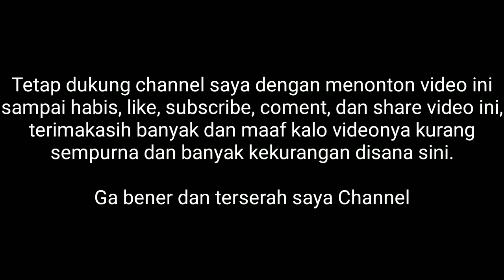Lucunya kucingku saat tidur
Perkenalkan nama kucing saya adalah Cilo.
Dia berjenis kelamin cewek.
Dia jenis kucing kampung blesteran atau nama kerennya biasa disebut mixdome.
Cilo sudah saya adopsi sejak berumur sekitar 4 bulan.
Dia saya temukan di depan gang perumahan ku.
Tingkah laku nya lucu dan menggemaskan membuat Cilo saya perlakukan seperti anak sendiri.
Sekarang Cilo sudah besar dan sudah mempunyai 3 anak.

Ga Bener dan Terserah Saya Channel